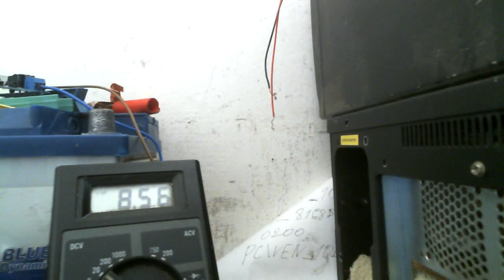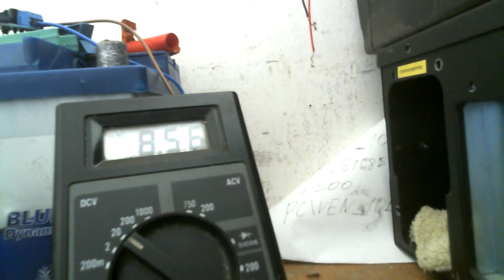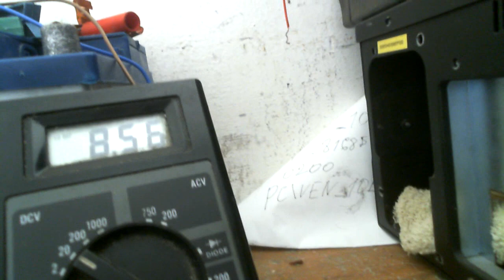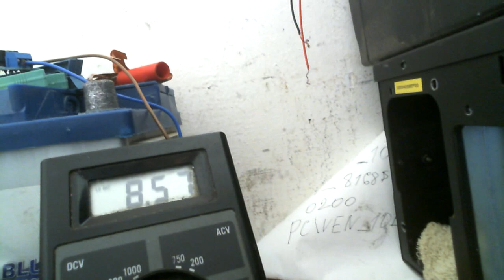Вечный двигатель моторчик не потребляет тока а наоборот немного заряжает батарейки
Помогите каналу

Моторчик подключен к аккумуляторам литиевым  через китайский преобразователь напряжения и тока в итоге потребления ноль даже немного заряжает батарейки